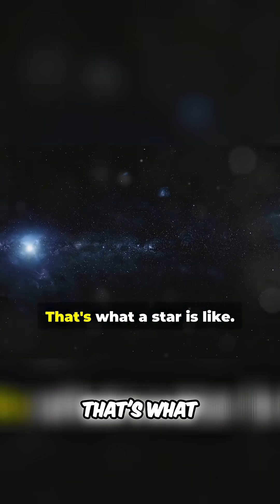Mind-Blowing Facts About Stars & Galaxies You Need to Know!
Unlock the secrets of the night sky! How does a star's color reveal its scorching temperature? Explore galaxies, cosmic islands of stars, gas, and dark matter, and the nuclear fusion process that lights them up. It's more vast than imagined!